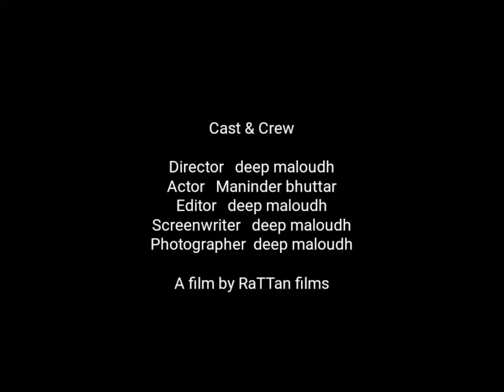KAALI Hummer | Maninder bhuttar ft. deep jandu , happy raikoti , white hill music , prabhdeepseeray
kaali hummer maninder bhuttar
manider bhuttar ft. deep jandu
manider bhuttar and deep jandu
happy raikoti
sukh sanghera
kaali hummer official song by Maninder bhuttar ft deep jandu
lyrics penned by happy raikoti
video by sukh sanghera
new song by Maninder bhuttar